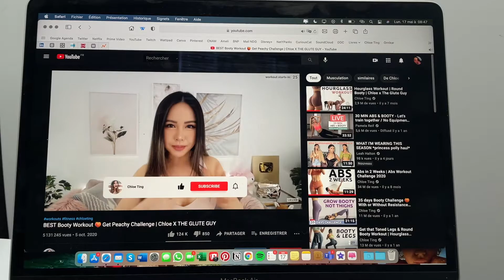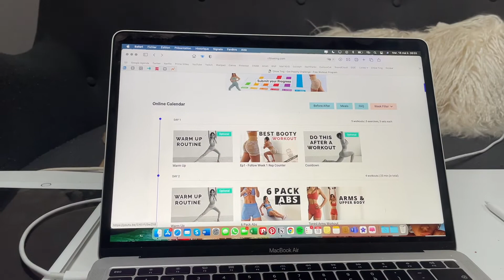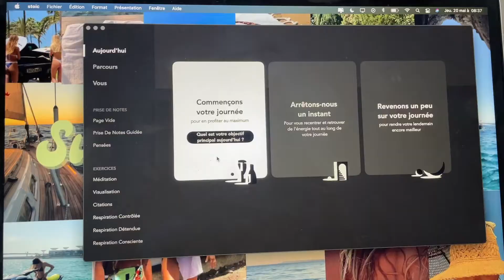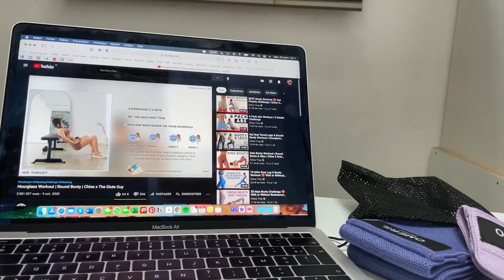22ND BIRTHDAY VLOG : WEEK 3 (je fais rien du tout)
Hello,

Je suis de retour avec un vlog par semaine pendant tous les mois de mai = mois de mon anniversaire!!! Trop contente!! Cette semaine c'est réouverture du monde mais de façon général je ne fais : rien.
J'espère que ça vous plaira quand même :)

Blandine